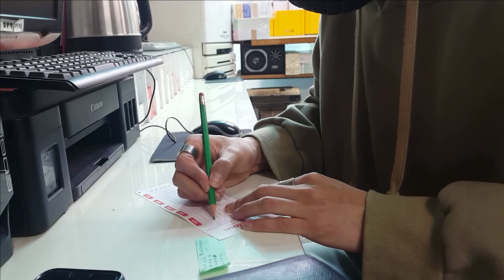제21대 국회의원선거 사전투표 하러 갔다왔습니다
백수5년차 황남자도
투표하고 왔습니다
여러분도 투표하세요
진짜 뽑을사람 없어서
찍고왔다는건 안비밀